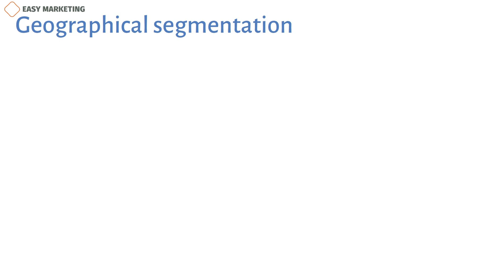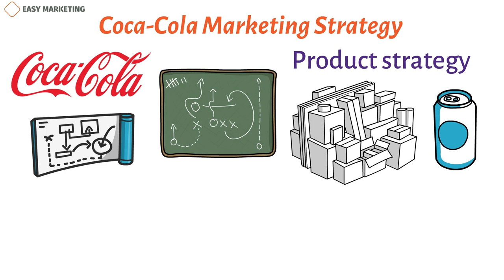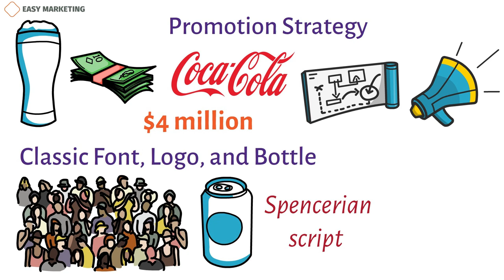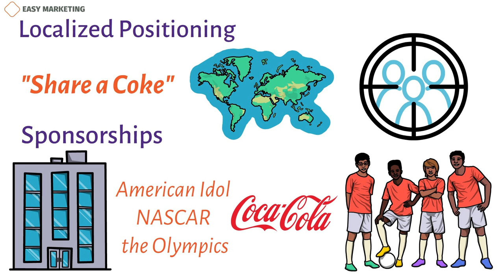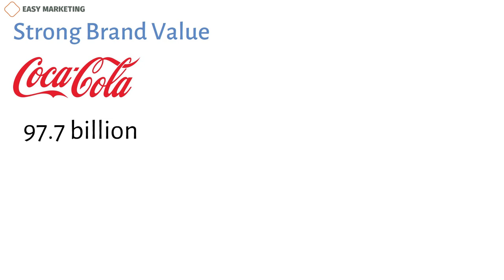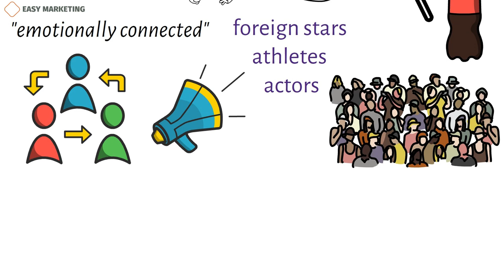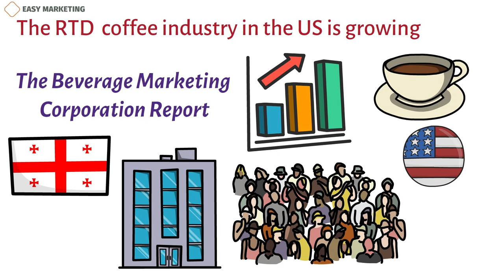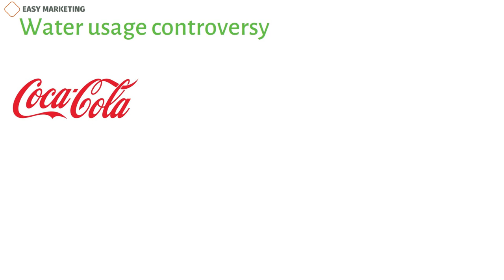Coca-Cola: Marketing Strategy of Coca-Cola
Coca-Cola's marketing strategy encompasses a strong focus on brand recognition, global reach, and emotional connection with consumers. By leveraging iconic advertising campaigns, strategic partnerships, and continuous product innovation, Coca-Cola aims to position itself as the beverage of choice for refreshing moments and shareable experiences worldwide. Coca-Cola has been around for more than 120 years, but it is still the most popular drink in the world. Every day, 1.9 billion servings are sold in 200+ countries. The brand has always been interested in finding better ways to connect with buyers. Coca-Cola's strong marketing strategy has been able to bring up millions of people over the years, making it the world's biggest maker and licenser of 3,500 nonalcoholic drinks.

Coca-Cola Target Audience
Coca-Cola has a huge amount of brand recognition because it tries to sell to everyone. Its success depends on how well it divides up its marketing.

Age
First, the business is aimed at young people between the ages of 10 and 35. They use famous people in their ads to get people's attention, and they also run campaigns in schools, universities, and colleges.
They also offer diet coke to middle-aged and older people who must control their weight or have diabetes.
Income and Family Size
It comes in different sizes and packages with different prices to make it more affordable for students, middle-class families, and people with low incomes.

Geographical segmentation
Coca-Cola sells its goods all over the world and seeks to reach people from different places, cultures, and climates. For instance, in America, it is liked by older people too. So, the business goes after different groups. It also differs the change accordingly, like the Asian version is sweeter than other countries.

Copywriter: Aysun Ibadova
Voiceover author: Jeremy G.
Animation author: Nazanin Suleymanova
Sound editor: Mahluga Taghiyeva
Project manager: Kamran Tagiyev